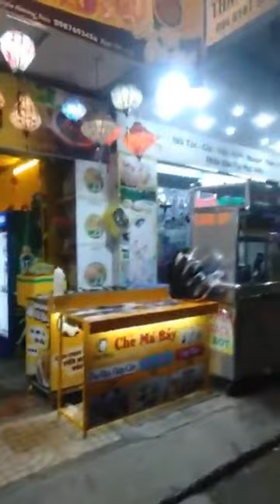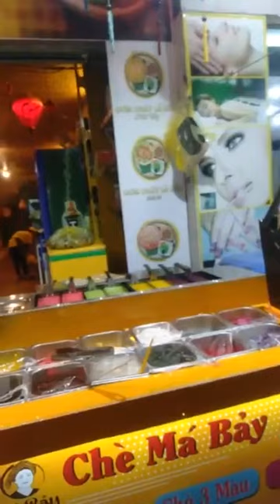Dạo 1 vòng tham quan mua sắm Chợ Đêm Ninh Kiều Cần Thơ